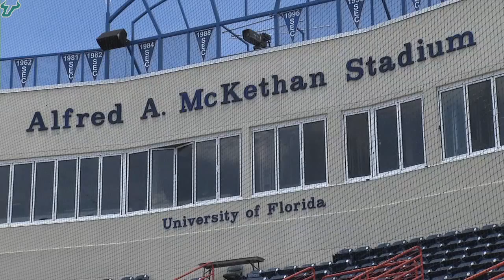USF Baseball Gainesville Region Preview